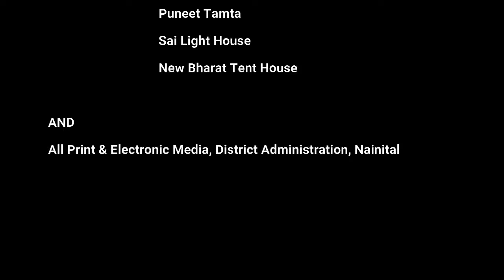KUMAOUNI DIGITAL RAMLEELA 2020 EPISODE-7 (भाग-सप्तम )!! PRESENT BY !! PRAYOGANK SOCIETY !! Nainital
Team of KUMAOUNI DIGITAL RAMLEELA
Concept & Direction  :- Santokh Bisht
Ramleela Direction  :- Mitthilesh Pandey
Theme of Stage & Direction  :- Madan Mehra (अध्यक्ष प्रयोगांक सोसाइटी, नैनीताल )
Music Drection   :- Naresh Chamiyal & Naveen Begana Team Ravi
Direction of DOP  :-  Deepak Puls ( Ass. Team Saurabh Kumar , Arvind Vidhyarthi ,      Puls Entertainment Group)
Direction of Editing   :- Aakash Negi & Ajay Pawar
Script Direction & Actor  :- Mukesh Dhesmana & Charu Tiwari
Direction of Costume  :- Sagar Shonkar & Umesh Kandpal & Soni Jantwal
Muckup   :- Saieb Ahmad & Soni Jantwal & Rohit Varma & Umesh        Kandpal
Ass. Direction All Work :-  Pawan Kumar
Direction of Steel Photography :-  Amit Sah
Direction of Lights  :- Chetan , Manoj and Ankit
Media In Charge   :- Khursheed Hussain
Managment Team of Ramleela :-  Pawan Kumar , Umesh Kandpal, Sakti , Lokesh Bisht , Arjun       Bhohra  , Devendra , Sagar Sonkar, Manni , Gangtri , Neeraj       Dalakoti , Sunil, Aditi Khurana, Mohit Joshi, Sruti Kohli,
     Lata Tirpathi, Manoj Kumar, Vaibhav Joshi

    Special Artist Team of Ramleela

Sp. Thanks    :- MLA Nainital Mr. Sanjeev Arya Ji, Manoj Beragi ( Ram Sevak Sabha Mallital ),  Mr. Pooran Mehra , Mr. Mitthilesh Pande , Mr. Pravin Sharma ( Hotel Fair Heavens ), Mr. Kaushal Sah Jagati , Mrs. Divya Sah, Mr. Ruchir Sah, Mr. Pradeep Bora, Mr. Mukul Joshi, Mr. Manoj Sah, Mr. Jagdish Bewari, Raja Sah , Mr. Nasir Ali, Me. D.K.Sharma, Mr. Sunil Tandan , Mr. Hemant Bisht, Mr. Hemant Pandey Mr. Sandeep Sonu ( Singer of UK ), Mr. Bhupender Manola ( Editor times of India ), Mr. Vinay Rana
ये प्रचार वर्षो से जीवित चली आ रही प्रथा को जीवित रखने के लिए किया गया है, आप ये प्रसारण सायं को लोकल चैनल या यूट्यूब के माध्यम से देख सकते है इस के लिए आपको हमे चैनल को सब्सक्राइब भी जरूर कीजियेगा , आप के प्रेम से से ही हम इस कार्यक्रम को समस्त जनों तक पंहुचा सकते है, धन्यवाद
निवेदन है कृपया इस चैनल में उपलब्ध किसी भी वीडियो या वीडियो के किसी भी अंश का प्रयोग किसी चैनल के माध्यम से न करें , ऐसा करने पर कोई हानि होने पर उस का उतरदायित्व कुमाऊंनी डिजिटल चैनल नहीं होगा ,
Note. All Video are Copyright